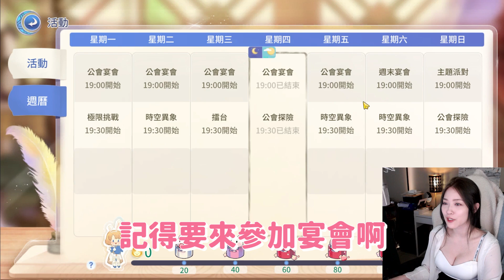【K7】《RO 仙境傳說：愛如初見》完全體RO終於降臨～洛奇3我們不見不散 ♥ 紅寵杜尼爾一發入魂！！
20週年正統續作《RO仙境傳說：愛如初見》已經上市啦！
趕快下載起來，一起找回最初的感動吧！
別忘了還要領取我的專屬禮包碼喲：ROOK72022

凱琪K7的『Line』好友! 可在加入好友搜尋：@K7.aphro ( 記得+@ )

我是凱琪！也可以叫我 K7 ♥

凱琪K7 日常也會在實況直播與大家互動!

(除了這些還有很多唷~)